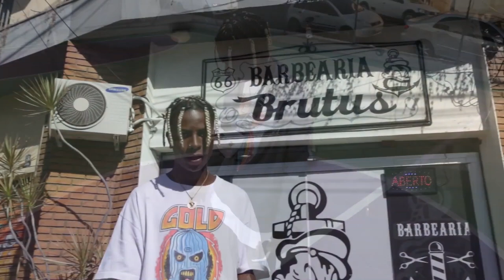Salvador e Victória012 x HC e Dhiowzin | 157ª Batalha da Aldeia | Barueri | SP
Ouça Yunk Vino nas Plataformas Digitais!!!